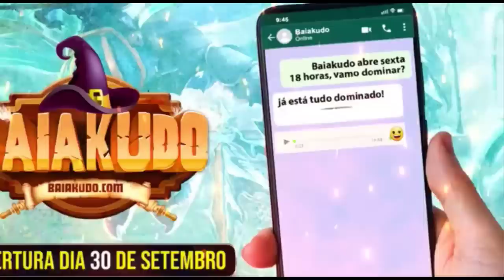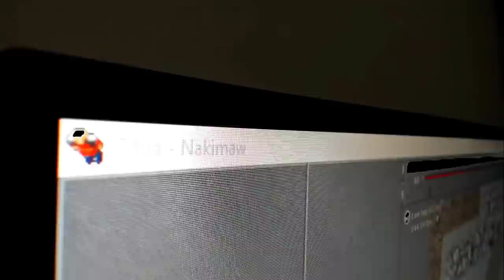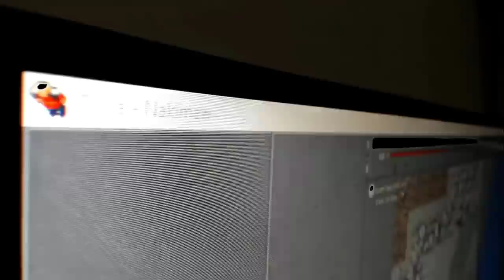O TRATO RUBINI & NATTANK | ENSINANDO SMART EXIT AO VIVO | MATANDO PLAYER AFK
🐼 URSINHACLIPS 🐼